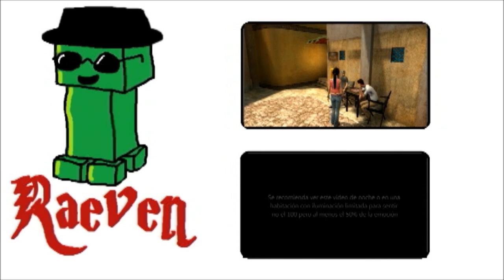Let's Play Minecraft en Español #023 - Preguntas Nocturnas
Raeven contesta una serie de preguntas que le planteáis vosotros, fieles seguidores de su canal.